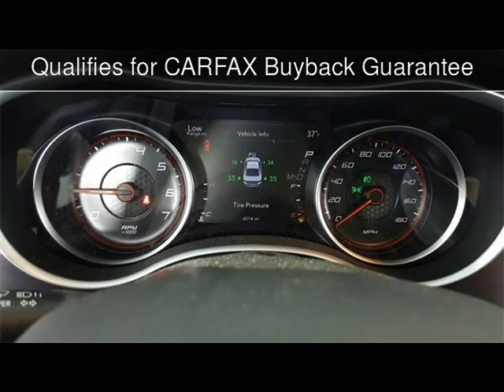2018 Dodge Charger R/T Scat Pack Used Cars - McKinney,Texas - 2019-01-16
See more details about this used car This 2018 Dodge Charger R/T Scat Pack with 6,012 miles is for sale at Hopper Motorplex.